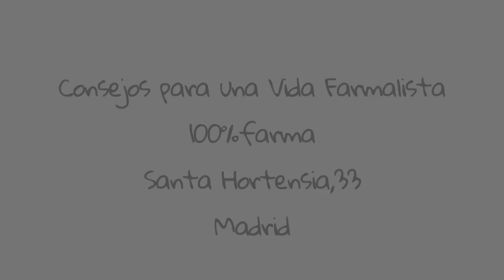Como cepillarse bien los dientes: tutorial de cepillado dental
sabemos como tener unos dientes más blancos, sin sarro, sin placa dental, sin caries y sin mal aliento. Todo depende de aprender a cepillarse bien los dientes.
Si te interesa el cuidado de tu boca no te pierdas el video.

Es muy importante conocer la técnica de cepillado dental : si el cepillado es incorrecto, no cumple su finalidad y puede resultar perjudicial y dañar los dientes e irritar las encías. Hay que cepillarse los dientes al levantarse, después de cada comida y antes de acostarse. La regularidad es determinante, ya que la placa dental se forma de manera continua, y sólo con un cepillado eficaz se podrá evitar su acumulación. Imprescindible saber como cepillarse bien los dientes.

La higiene oral deficiente, ya sea por descuido, ya sea por desconocimiento de cualquier parte de la boca puede resultar en enfermedades como caries y periodontitis y, a la larga, puede causar la pérdida de los dientes. Es esencial un estricto control de la higiene oral desde la erupción del primer diente y continuarlo durante toda la vida. Es importante conocer y cuidar todas las partes de la cavidad oral y saber como cepillarse los dientes.
Hay 3 etapas a lo largo de la vida a tener en cuenta en el cuidado bucodental: de 0 a 6 años, de 6 a 13 años y la etapa adulta. En todas ellas lo más importante es saber como cepillarse bien los dientes.

Los buenos hábitos de higiene bucal adquiridos deben mantenerse de por vida, junto a las revisiones periódicas al dentista, y extremarse en situaciones como embarazo, y menopausia en mujeres, y siempre en el caso de las personas mayores.